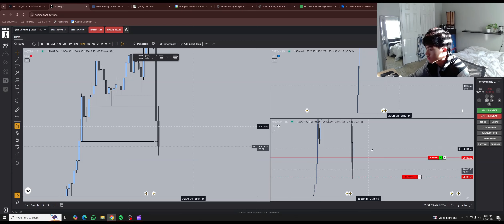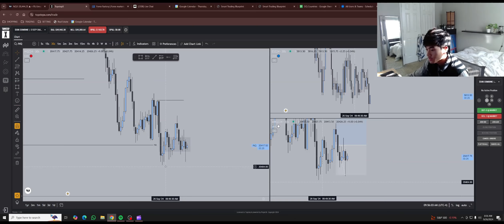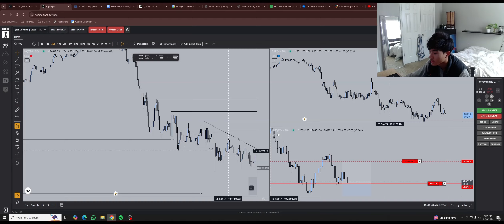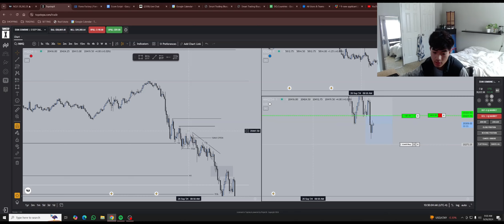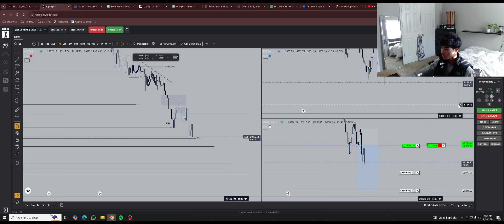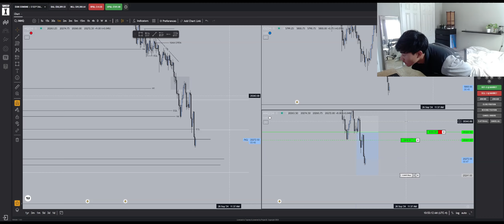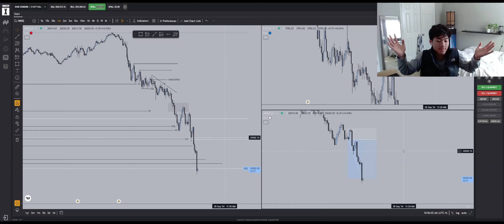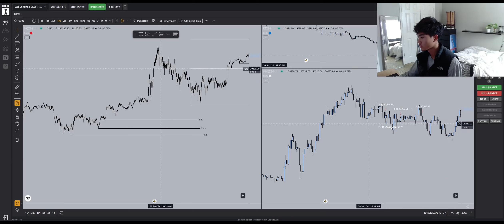Petite asian boy risk good and catch 100pts on NQ (trading journal)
CONFLUENCES: respect of 5m sibi, smt, good momentum, ifvg, still have some SSL and need to rebalance range
EMOTIONS: no just bum cause of losing streak, then I broke dat shiiiiii
DID YOU FOLLOW PLAN: yeah
WHAT CAN YOU DO BETTER: waiting to be in discount if longing
NOTES: good risk management, first trade should've waited to be in discount to long